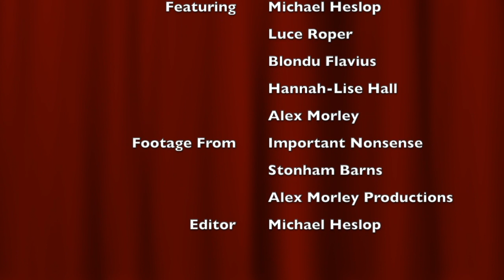Robbie James Entertainer Showreel 2020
Robbie James - Magician, Entertainer, Children's Entertainer, Wedding Entertainer. Showreel 2020.
Magician Suffolk. Norfolk. Essex